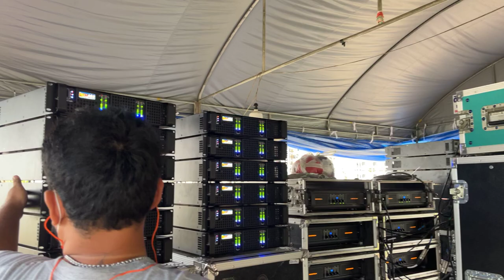ประวัติหลวงพ่อดอกไม้ งานเปิดตัว..ศิษย์หลวงพ่อดอกไม้ จอมพล ภาพยนตร์